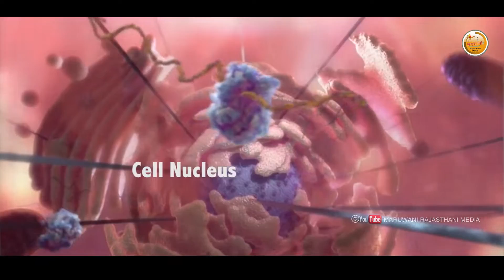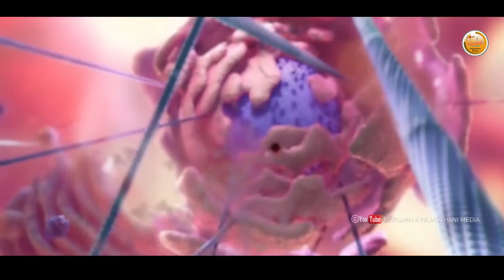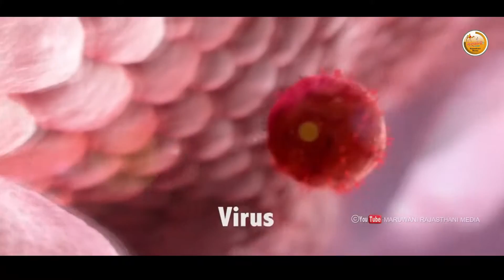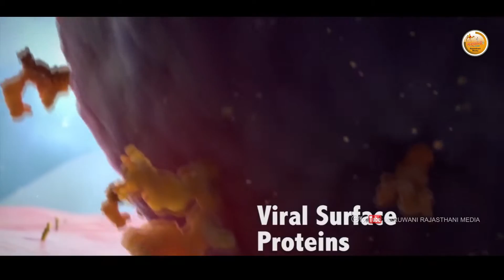CoronaVairas covid 19 new Rajasthani song Sandeep seju कोरोना वायरस song मारवाड़ी